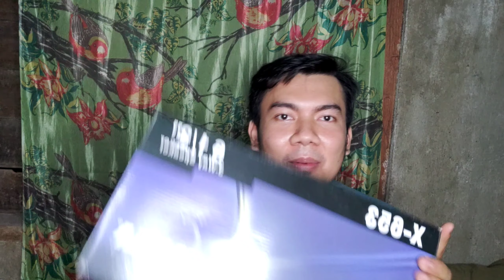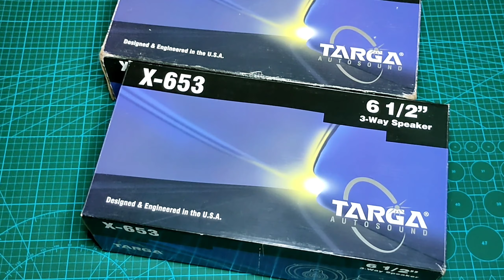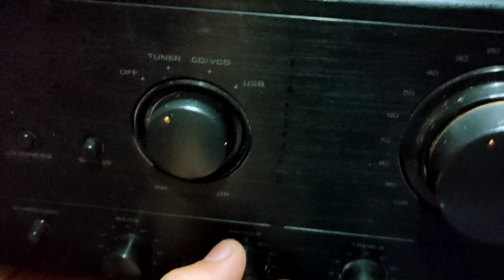Unboxing Targa X-653 Speaker | 3 Way Speaker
Sa videong ito mg unbox tayo ng speaker
Maraming Salamat sa nag sponsor ng targa speaker shout.out kay maam dahil binigyan niya tayo ng speaker..